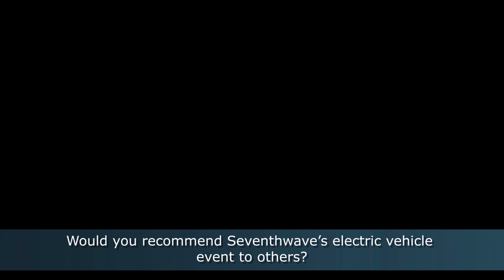Electric vehicle event testimonials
Hear what attendees had to say after our electric vehicle ride and drive event July 31, 2018 in Milwaukee, WI.